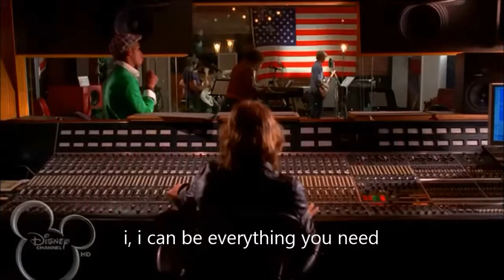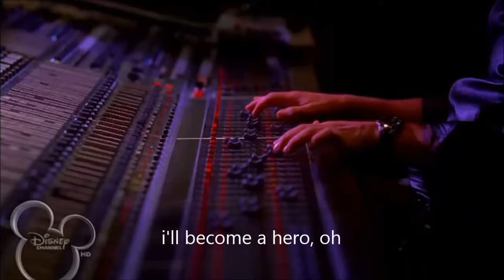Hero Sterling Knight HD Letra